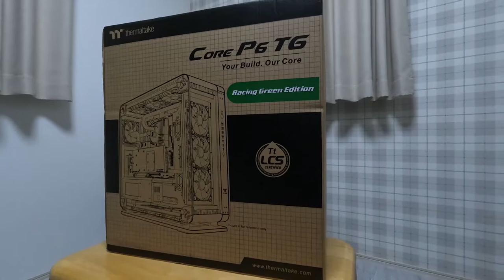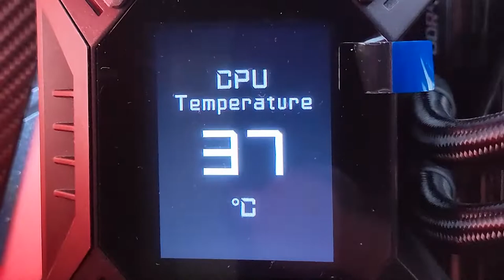ミニピンとPC作ってみた【MSIの簡易水冷とThermaltakeのCore P6 TG】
ひとりでパソコン組むのって疲れますよね。
今年はまさゆきが一緒にいてくれたので楽しく完成までたどり着けました！

- PCSPEC -
CPU：Core i9 9900K
MB：MPG Z390 GAMING PRO CARBON
RAM：CORSAIR DDR4-2666/16GBx2
GPU：MSI GTX980Ti GAMING
電源：Thermaltake TOUGHPOWER RGB 850W
SSD：WD Blue SN550
CASE：Core P6 TG Racing Green
CPUFAN：MPG CORELIQUID K360
CASEFAN：Thermaltake Riing Quad PLUS 14 RGBx3
Thermaltake Riing Quad PLUS 12 RGBx4
SNSはじめました！！